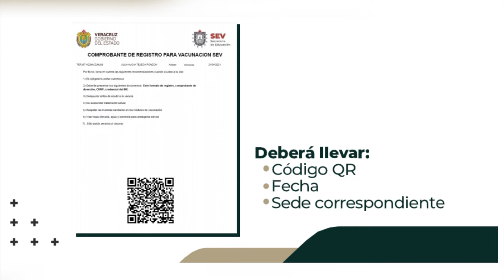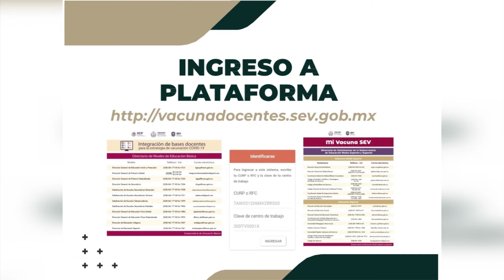Inicia la vacunación contra covid entre el personal del sector educativo de Xalapa.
Este martes 20 de abril comenzará el plan de vacunación para el sector educativo de Veracruz.La inoculación se realizará hasta el sábado 24 de abril, en orden alfabético. Y los primeros en recibir la vacuna CanSino serán los trabajadores de la educación de Coatzacoalcos, Boca Del Río, Tuxpan, Orizaba y Xalapa.

En esta última ciudad se habilitarán tres subsedes:

La primera se habilitará en las instalaciones del Nido del Halcón, dentro de la USBI. La segunda en las instalaciones de la Facultad de Ingeniería de la UV.